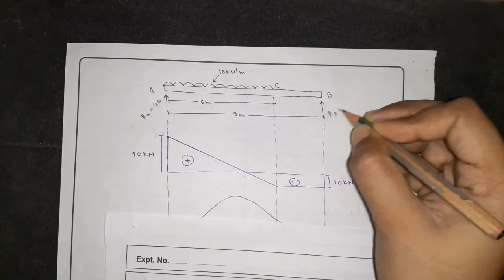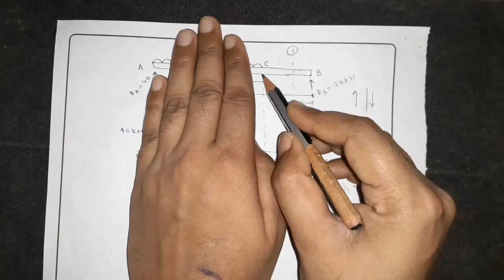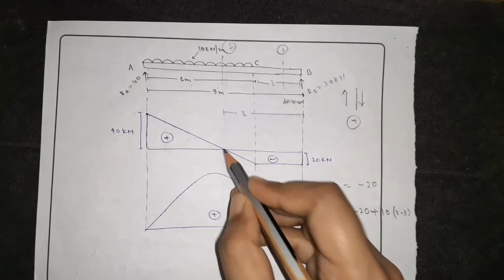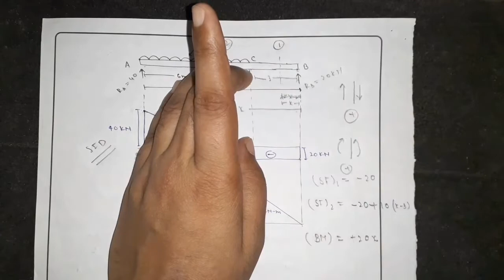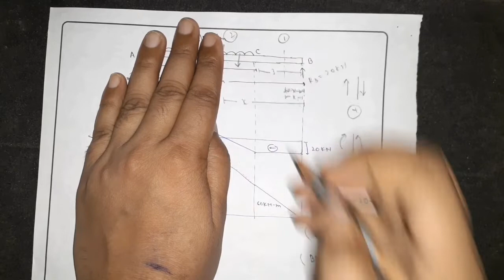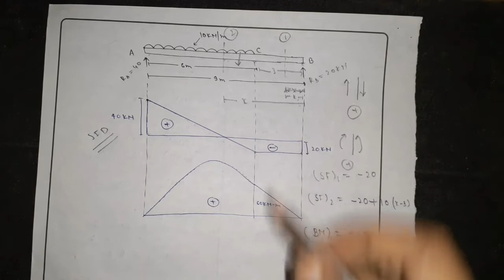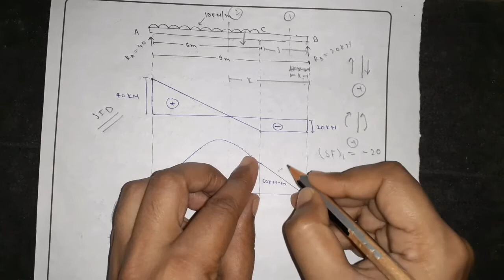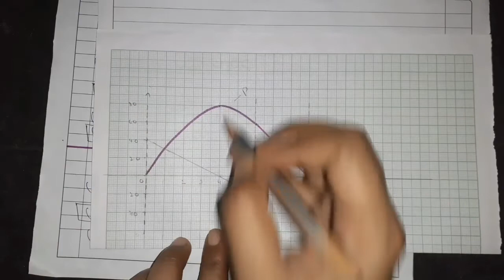#9 Numerical || SFD & BMD || Chapter-6 || maximum Bending moment || Simply supported beam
Chapter-6
SFD AND BMD
simply supported beam
maximum Bending moment